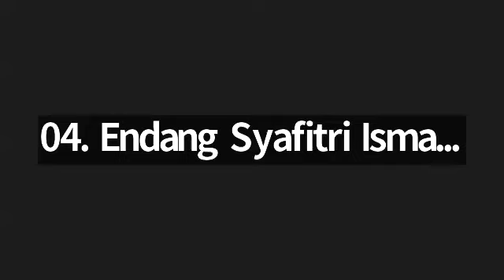Juz 4 Surah Ali Imran ayat 158-180 bersama Ustadzah Wulan Jauhari